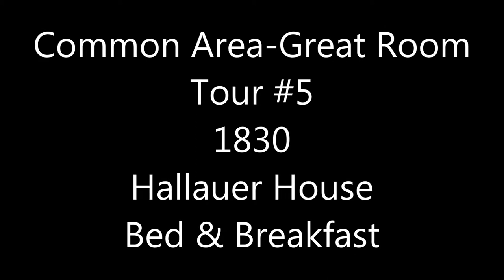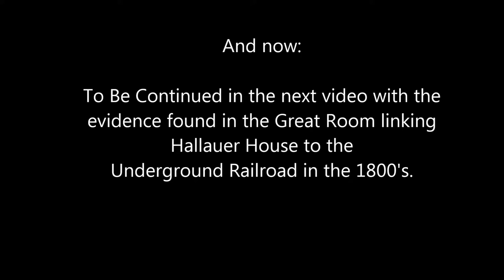1830 Hallauer House Bed & Breakfast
A Civil War themed bed and breakfast located just 4 miles from Oberlin College in Oberlin, Ohio. Two standard rooms that will each accommodate 3 guests. One two room Suite that will accommodate up to 7 guests. Country setting with heated pool, hot tub, sauna, game/exercise room, and extensive gardens.